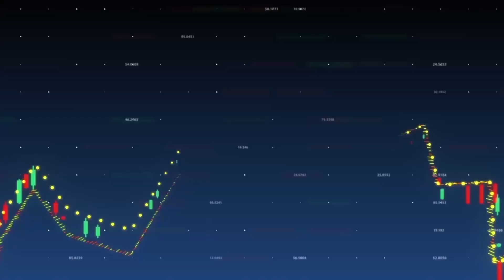Asset oin Focus: Weekly Silver Price Forecast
Improve your silver trading with our resident precious metals expert. Head of Trading at Gold and Silver Club Phil Carr joins you live in-platform with his forecasts for silver prices over the coming week. These essential weekly shows cover the latest fundamental and technical market developments and how they drive price action for precious metals.

74.93% of retail investor accounts lose money when trading CFDs with this provider. You should consider whether you understand how CFDs work and whether you can afford to take the high risk of losing your money.